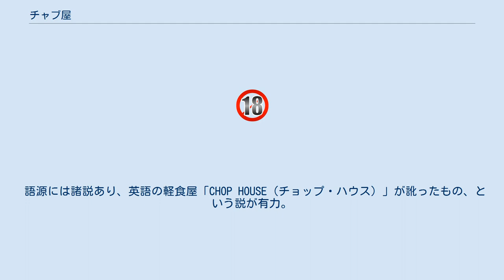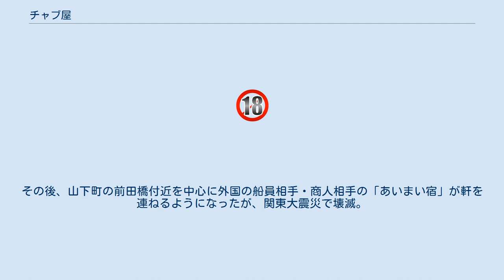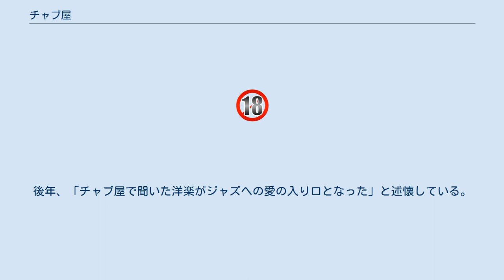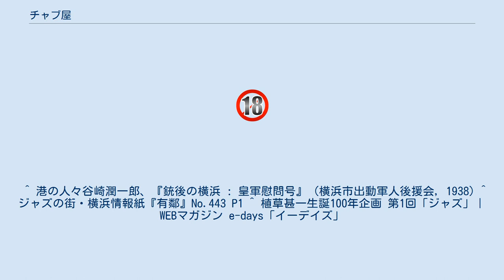チャブ屋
チャブ屋（チャブや）は、1860年代から1930年代の日本において、日本在住の外国人や、外国船の船乗りを相手にした「あいまい宿」の俗称。
 「横浜独自の売春宿」といわれることもあるが、函館や神戸など他の港町にも存在していた。
また、食事やダンス、社交など買春以外の目的で遊びに来る客もおり、必ずしも「売春宿」とは言い切れない。
 語源には諸説あり、英語の軽食屋「CHOP HOUSE（チョップ・ハウス）」が訛ったもの、という説が有力。
ほかにアメリカ式中華料理を指す「チャプスイ」が語源、という説もある。
 1階はダンスホールとバーカウンターでピアノの生演奏やSPレコードによる伴奏があり、2階に個室が並んでいた。
 横浜のチャブ屋が特に有名で、中区本牧の小港地区および石川町の大丸谷（現在のイタリア山中腹）に集中していた。
とくに有名だったのが、小港の「キヨホテル」。
谷崎潤一郎は1920年（大正9年）に横浜に居を移したが、横浜ではじめの住居となった「本牧宮原883」は、「キヨホテル（当時の屋号はキヨ・ハウス）」のすぐ隣であった。
この「キヨホテル」の女給「メリケンお浜」はかなりの売れっ子で、語りぐさになるほどだったという。
 1864年に結ばれた「横浜居留地覚書」により、横浜の山手・根岸・本牧地区を結ぶ外国人遊歩道が建設された。
その道沿いに16軒の茶屋がつくられ、女性が対応したのが始まりとされる。
その後、山下町の前田橋付近を中心に外国の船員相手・商人相手の「あいまい宿」が軒を連ねるようになったが、関東大震災で壊滅。
震災後、本牧の小港地区と震災の被害を受けなかった石川町の大丸谷（現・イタリア山中腹）の二カ所で、あくまで「ホテル」という建前で営業を許可された。
 第二次世界大戦直後に若い進駐軍兵士を相手にする歓楽街として再興したが、戦前とは別ものといえるほど様相が異なったという。
遊廓同様、最終的には売春禁止法の施行で消滅した。
 大正から昭和初期にかけて、ジャズは聴く音楽ではなく、踊るための音楽だった。
ダンスホールではバンドが演奏していたが、蓄音機やピアノの伴奏でダンスが踊れる場所として、チャブ屋が存在していた。
 市中のダンスホールでは10枚綴りのチケットを買い、「ダンサー」とよばれる踊りの巧い女性達とペアで踊った。
チャブ屋では、ビールを一本買えば、チャブ屋の女と好きなだけ踊ることが出来た。
ダンスホールは夜半に閉店してしまうが、チャブ屋は明け方まで営業しているため、ダンスホールとチャブ屋をハシゴする者もいたと言われる。
 一般的な日本人が出入りする場所とは言えなかったものの、洋楽やダンスの愛好家の間ではチャブ屋の存在は口コミで広まっていた。
ジャズや映画の評論家である植草甚一は、まだ独身だった昭和十年代、チャブ屋に十日間泊まり込み、ジャズ浸りになったことが何度もあるという。
後年、「チャブ屋で聞いた洋楽がジャズへの愛の入り口となった」と述懐している。
 ^ 港の人々谷崎潤一郎、『銃後の横浜 : 皇軍慰問号』 (横浜市出動軍人後援会, 1938) ^ ジャズの街・横浜情報紙『有鄰』No.443 P1 ^ 植草甚一生誕100年企画 第1回「ジャズ」｜WEBマガジン e-days「イーデイズ」